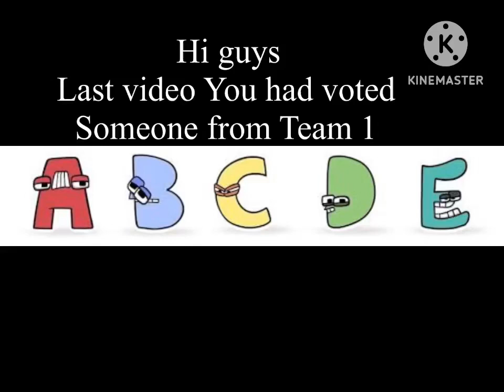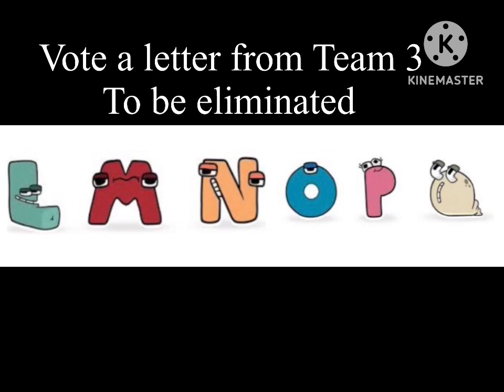Alphabet lore viewer voting episode 4